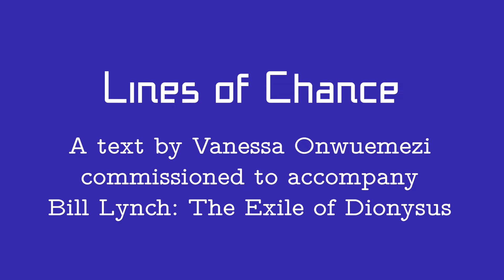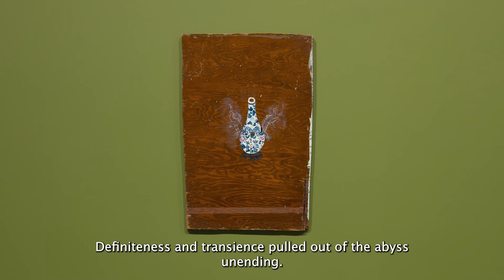Lines of Chance, a text by Vanessa Onwuemezi commissioned for Bill Lynch: The Exile of Dionysus